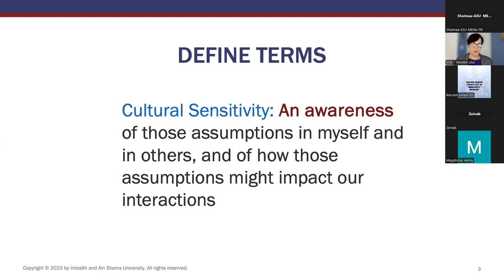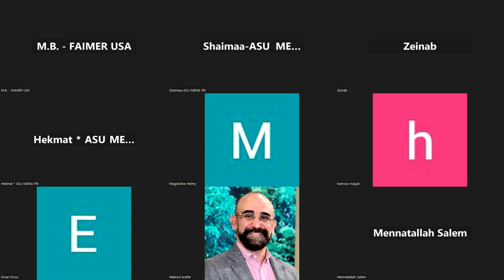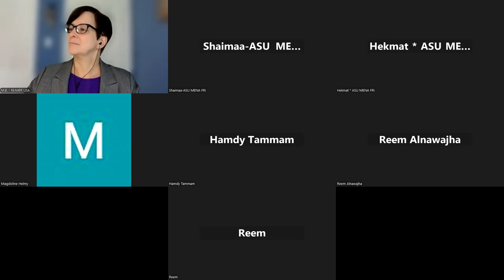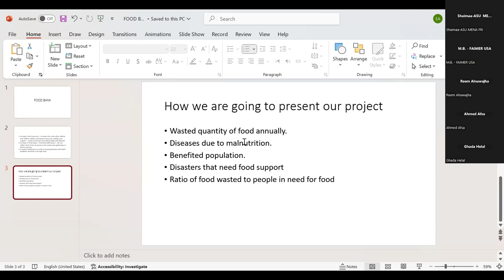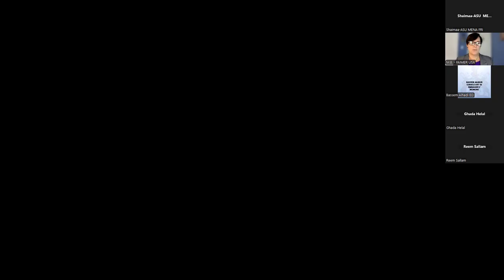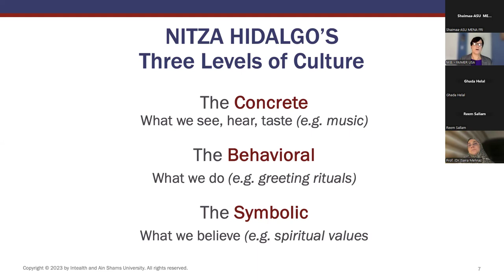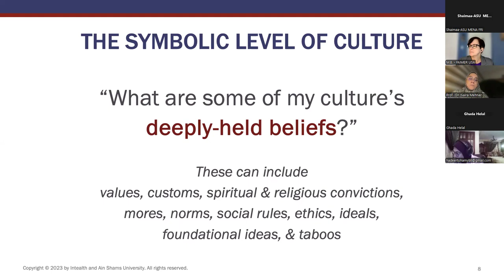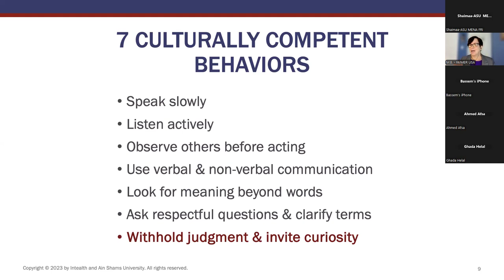Y1 Y2 Cultural Sensitivity 2024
Y1-Y2 Cultural Sensitivity